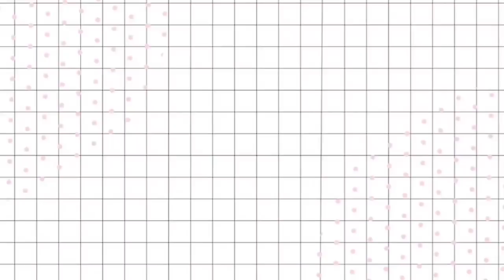ເລາະຊື້ແນວກິນ ຕະຫຼາດແລງ ຫລັງປີໃຫມ່//เลาะ ตลาดแลง หลังสงกรานต์ khouan Xai